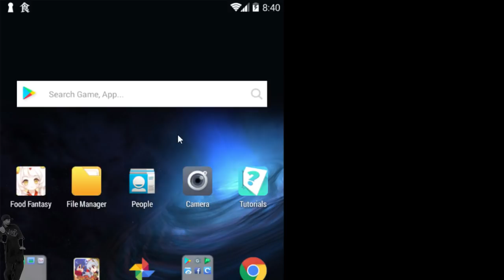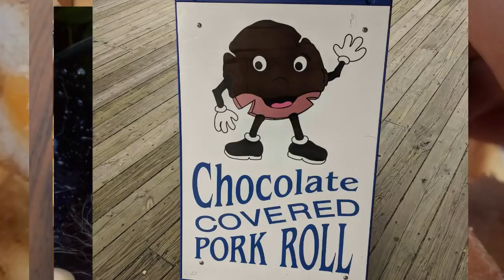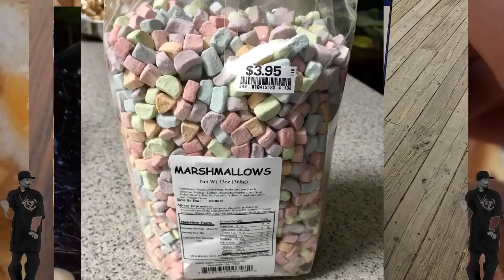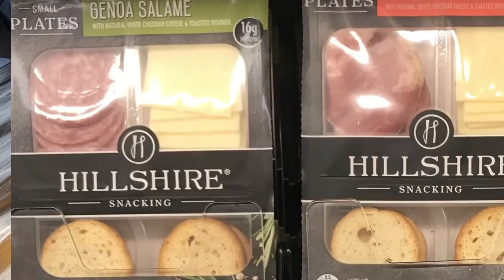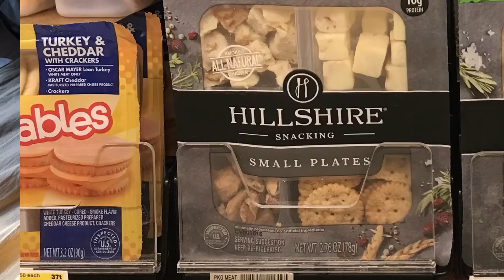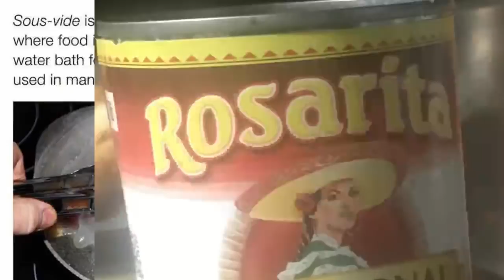🔴Let's Play Food Fantasy (18) | Toso Rate Up Mix Up, Pizza Conclusion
🔗 Links 🌐